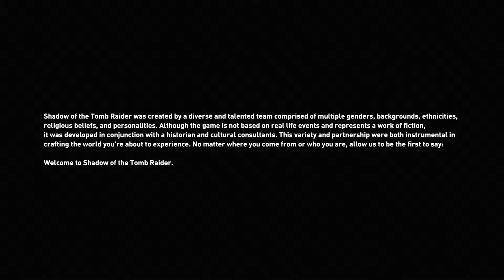Shadow of the Tomb Raider| Point of No Return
Shadow of the Tomb Raider is an action-adventure video game that continues from the game Rise of the Tomb Raider that was released in 2015, with Lara Croft as the main character.

The setting and narrative is based on Mayan and Aztec mythologies, and with the help of historians, this game was made possible to create the architecture and people of Paititi.

This game was released on September 14, 2018 for Windows, Playstation 4 and Xbox one. Was later made available for macOs, Linux and Stadia in November of 2019.

Thanks to the developers at Eidos-Montreal and publishers at Square Enix.